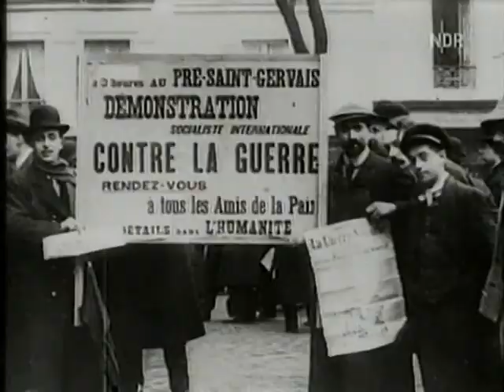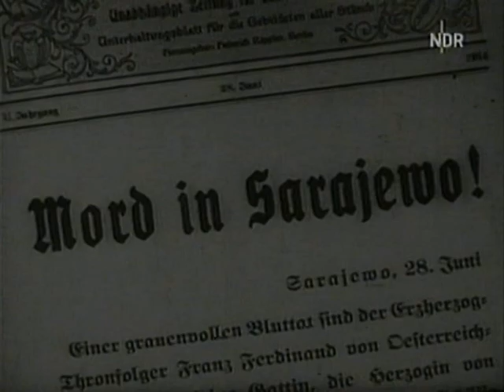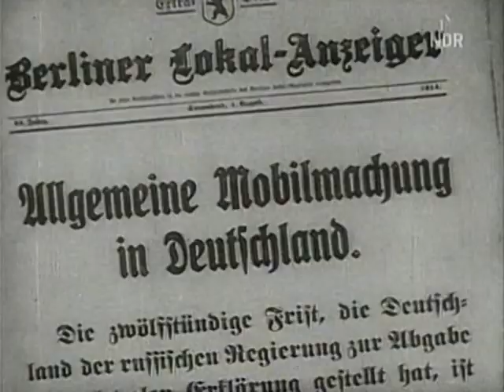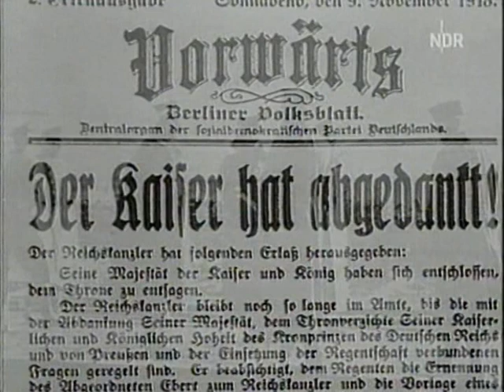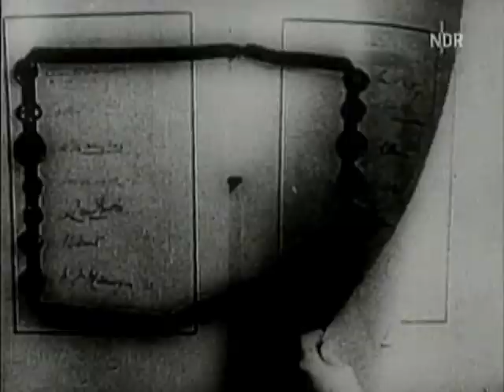Der Weltkrieg 1914-1918: Vorgeschichte, Ursachen, Auswirkungen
Eine Darstellung historischer Hintergründe.

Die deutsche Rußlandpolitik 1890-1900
oder: Der Weg in den Weltkrieg 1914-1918

»Laßt uns den Frieden diktieren«
Wie die US-amerikanischen Republikaner den Versailler Vertrag beeinflussten

12. Nov. 1918: Kabeldepesche an den Präsidenten Wilson ...

Memelländer im Stich gelassen: Vor 90 Jahren überließen die Sieger des Ersten Weltkrieges Litauen die Souveränität über die Region